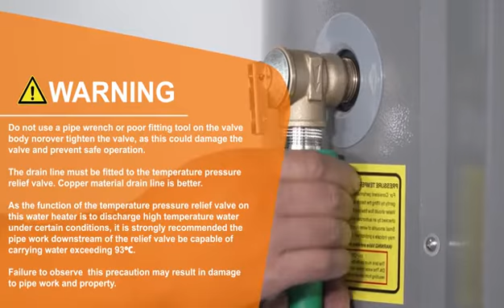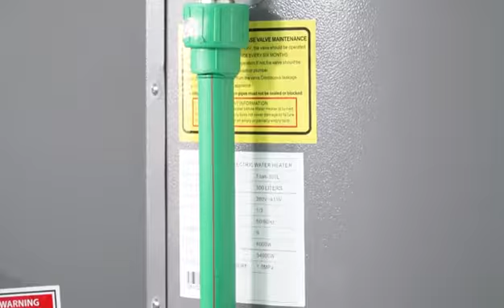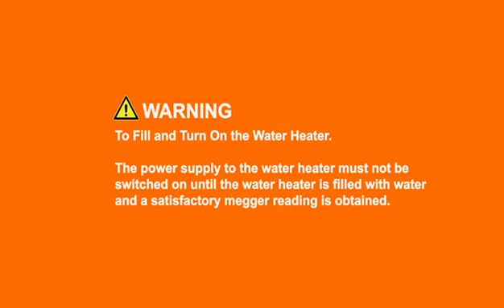GMO Electric Water Heater Installation Guide, Titan Series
1. Connections-Plumbing
    1.1 Cold Water Pipe Connection
    Warning: An isolation valve and non-return valve must be installed on the cold water line to the water heater.

1.2 Hot Water Pipe Connection

1.3 Temperature Pressure Relief Valve Connection
Warning: The drain line must be fitted to the temperature pressure relief valve. Copper material drain line is better.

1.4 Drain Valve Connection

2. Connections-Electrical
  Warning: The power supply to the water heater must not be switched on until the water heater is filled with water.
All electrical work and permanent wiring must be carried out by a qualified person and in accordance with the Wiring Rules, and all local codes and regulatory authority requirements.

3. Commissioning
Warning: To Fill and Turn On the Water Heater. The power supply to the water heater must not be switched on until the water heater is filled with water and a satisfactory megger reading is obtained.

3.1 Open the cold water isolation valve fully on the cold water line to the water heater.
3.2 Open the hot water isolation valve fully on the hot water line to the water heater.
3.3 Open all of the hot water taps in the house (don’t forget the shower). Air will be forced out of the taps.
3.4 Closed each tap as water flows freely from it.
3.5 Switch on the electrical supply at the water heater isolating switch on the switchboard and at the isolating switch at the water heater.